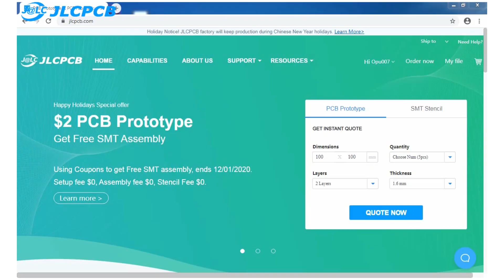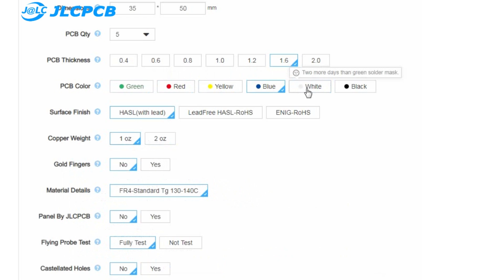How to Make Remote Controlled Solar Powered Car - Solar Car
Hi friends in this video you will see how to make remote controlled solar powered car - solar car.